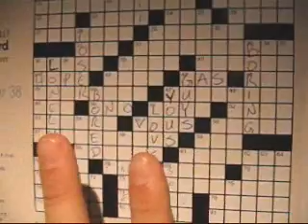Fingers on A Plane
This short film was filmed on a red-eye flight from Honolulu to Phoenix.  I know it's low quality, but there's not a lot you can do when you're jammed into one of those narrow seats and don't want to annoy your seat mate (too much).